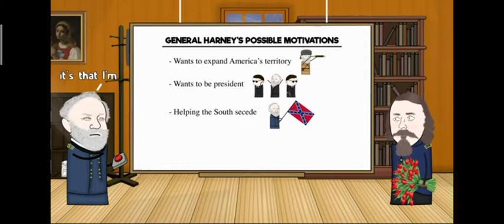Gen. Harney, being a genius or dumb(Oversimplified).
A clip from ovesimplified
And me